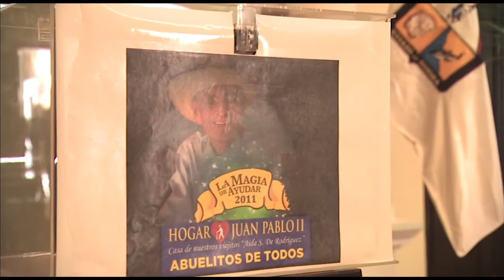Resumen informativo del Gobernador Guillermo Padrés. 01-11-2011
Resumen de actividades del Gobernador de Sonora, Guillermo Padrés Elías, semana del 01 al 03 de Octubre del 2011.

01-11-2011 El Gobernador Guillermo Padrés reconoció a los 7 medallistas e integrantes de la Fuerza Sonora, destacados en los XVI Juegos Panamericanos Guadalajara 2011.

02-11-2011 El Gobernador Guillermo Padrés presidió la recepción del primer embarque del aceite embotellado Oléico, 100% sonorense al estado de California Estados Unidos.

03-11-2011 El Gobernador Guillermo Padrés acompañado de varios empresarios sonorenses visitaron las oficinas generales de Northgate Market.

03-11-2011 El Gobernador Guillermo Padrés se reunió con el consejo empresarial de Proméxico

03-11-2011 El Gobernador Guillermo Padrés se reunió con el alcalde de Los Ángeles, Antonio Villaraigosa.